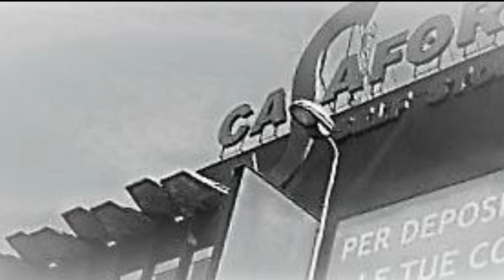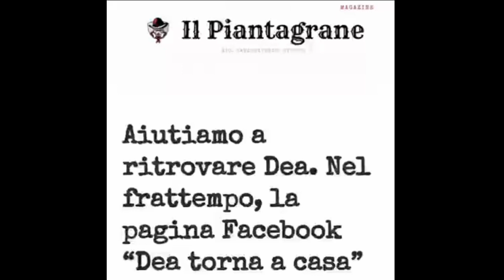DEATORNAACASA - LE SENTINELLE INVISIBILI DEL TEAM DEA AGOSTO 2021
Video in favore della ricerca di DEA  - Vi chiediamo di condividere per sensibilizzare chi l'avesse vista, trovata, magari anche aiutata e forse  senza sapere che la stiamo cercando ovunque. - DEA ha un microchip della Lombardia - Milano- Dea manca da casa da Novembre 2020- Vi preghiamo di ascoltare tutto il video fino in fondo-
Grazie per le condivisioni su ogni social che conoscete  e mi raccomando ...occhi aperti in tutta Italia ma anche all'estero-  Il proprietario ha stabilito una ricompensa per chi la trovasse, come da volantini -
Storia scritta per DEA da Amelia Belloni Sonzogni - lettura interpretata da Raffaella Marchegiano, Rossella Sabato, Manuela Grimoldi -